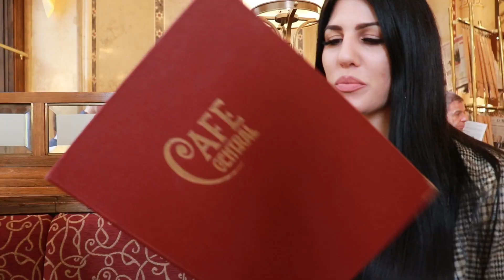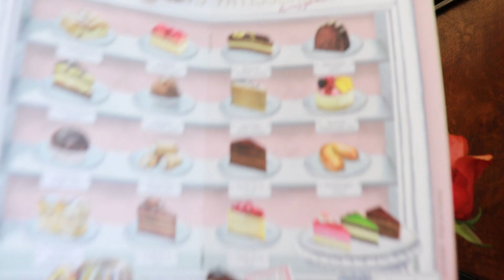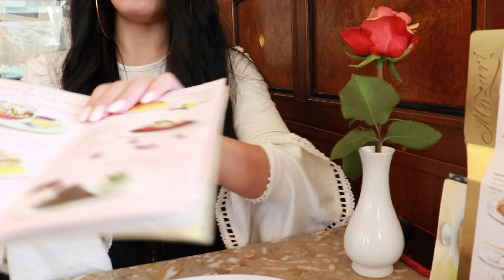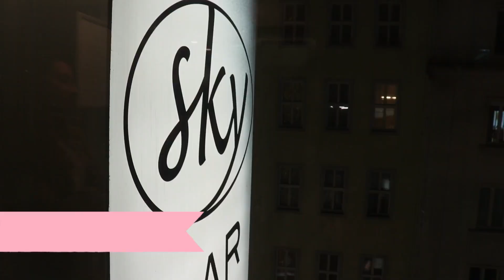Vienna , Austria FOOD TOUR | Thomi Tasl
Hello sunshines στο σημερινό βίντεο, όπως σας υποσχέθηκα, σας παίρνω μαζί μου σε μια γευστική περιήγηση στη Βιέννη. Θα δείτε πού και τι να φάτε στη Βιέννη της Αυστρίας!!

2. Η αναφορά μου στο Χίτλερ σε καμία περίπτωση δεν έγινε με θετική έννοια ,αλλά ως σημαντικό ιστορικό πρόσωπο με τεράστια αρνητική επιρροή στο λαό.

⇢ MUSIC

I love you , Thomi Tasl